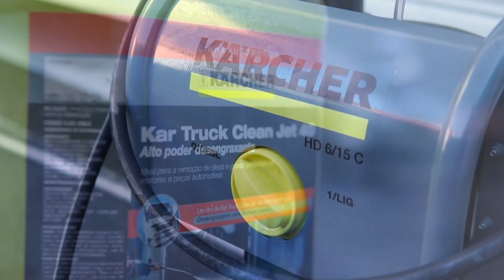Escape de Full Inox e MAIS UMA PÉROLA do MESTRE GIBA 😂 OBRA DE ARTE! OPALA TURBÃO🔥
Siga o @gibaescapes no Insta!
Solicite seu orçamento nos contatos abaixo!

Siga a @metalhorseoficial no Insta!
Solicite seu orçamento via DM ou compre no site!

Siga a @karcherbrasil no Insta!

Siga a @displatec no Insta!
Solicite seu orçamento via DM!

Siga a @fueltechms no Insta!